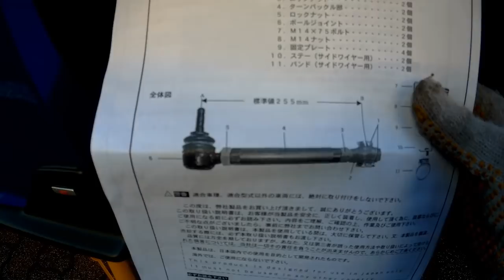リヤラテラルリンク フロント側 取り付け 交換 WRX STI VAB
今回はクスコのリヤラテラルリンク
フロント側取り付けしました。
これで細かいアライメント調整できます